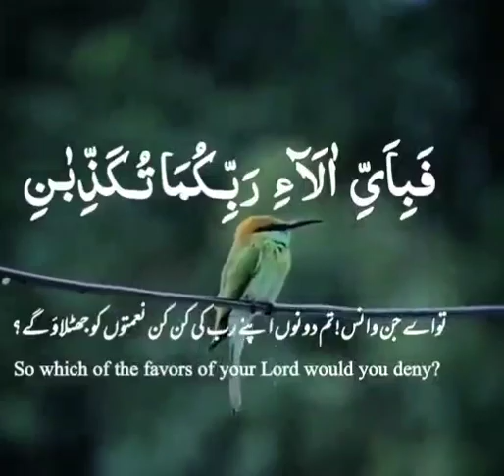youtubeshorts islamicthoughts (2)